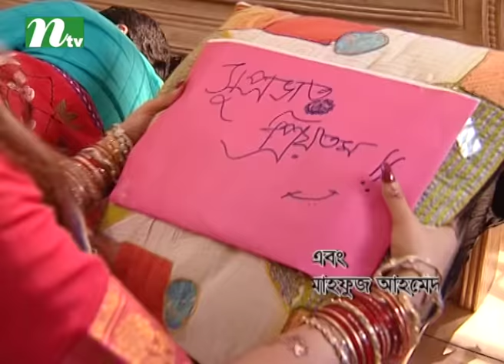Romantic Natok Valobashi Tomakei | ভালোবাসি তোমাকেই | Mahfuz Ahmed, Tinni, Sharmili Ahmed, Masud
STARRING: Mahfuz Ahmed, Tinni, Sharmili Ahmed, Masud Ali Khan and others.

কাহিনি সংক্ষেপ: অনিন্দ্য বাস্তববাদী হলেও তার মধ্যে রোমান্টিকতা একদমই কম নয়। আভা সারাক্ষণই বনলতা সেন কিংবা হৈমন্তী সেজে বসে আছে। কী দরকার কোমর বেঁধে রান্না করা, হাত মাখিয়ে ভাত খাওয়া। অফিস নিয়ে ব্যস্ত অনিন্দ্য রাতে বাসায় ফিরে খাবার পায় না। অনিন্দ্য ভাবে, আভাকে স্বপ্নের রোমান্টিক ভুবন থেকে ফিরিয়ে আনতে হবে। নতুবা তার অনুপস্থিতিতে আভা বাস্তবজীবনে হোঁচট খাবে। কিন্তু হায়! হোঁচট খেয়ে গেল অনিন্দ্য নিজেই।